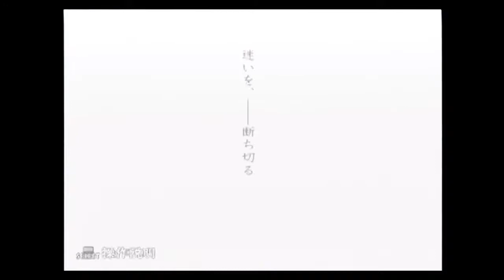遙かなる時空の中で夢浮橋Special初見実況プレイpart22